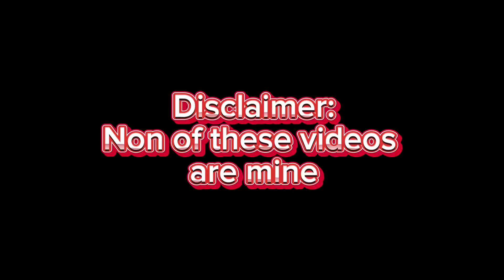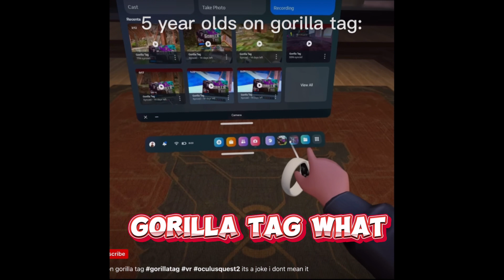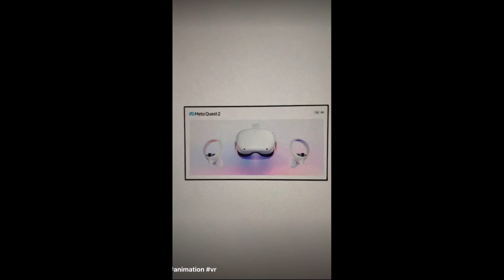3:10 minutes of gorilla tag but funny#gorillatag